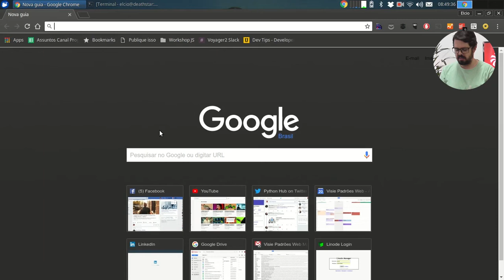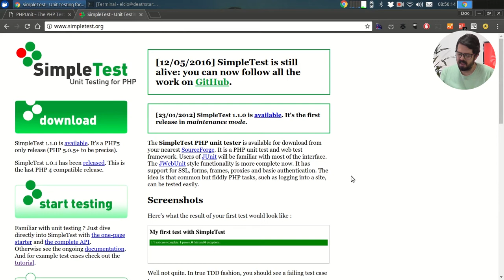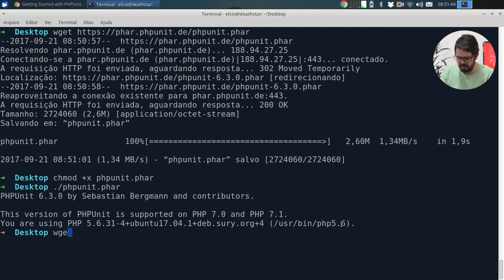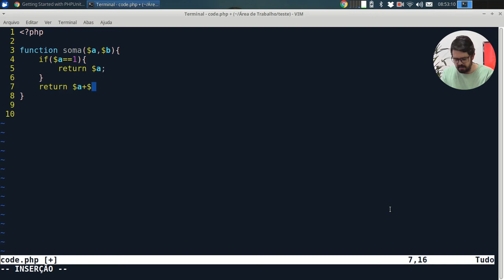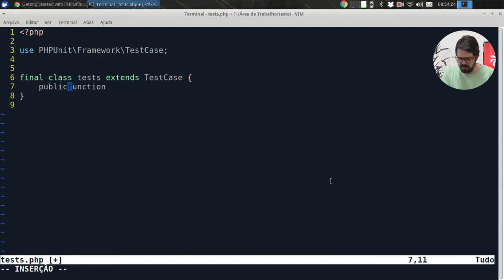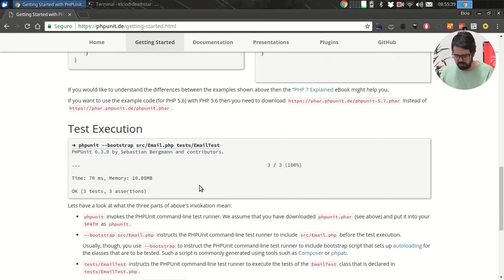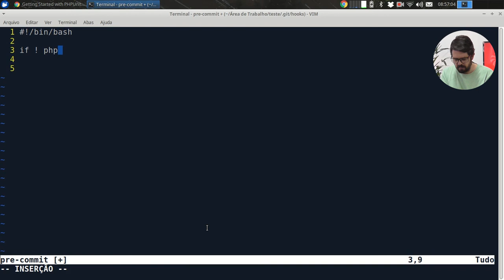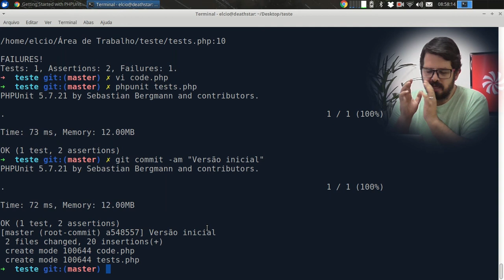Visie: PHP Unit - Respondendo Comentários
Opa, no vídeo de hoje vamos responder o comentário do Rodrigo Vieira no vídeo sobre como fazer pra rodar os testes antes do commit no Git. Perguntando como fazer isso em PHP.
Confira Agora!